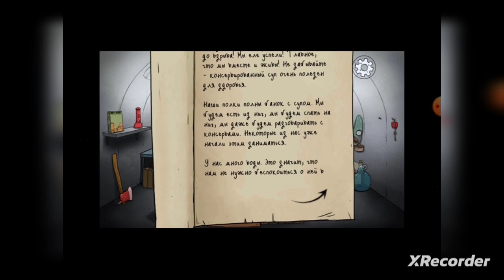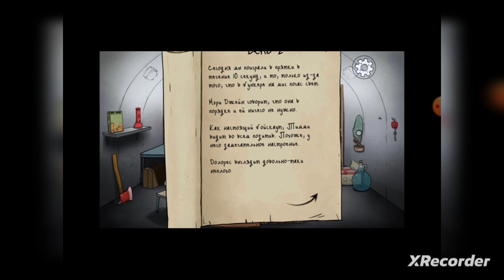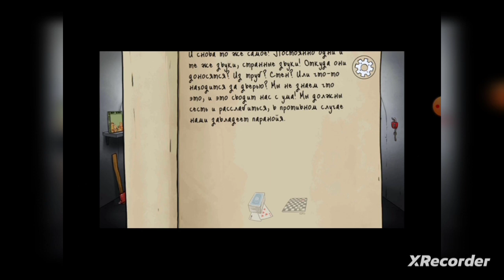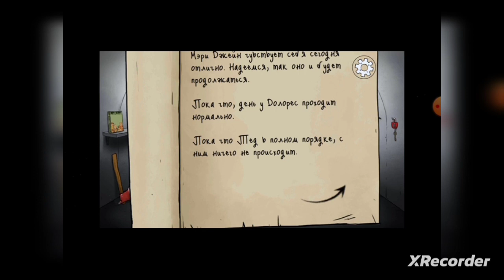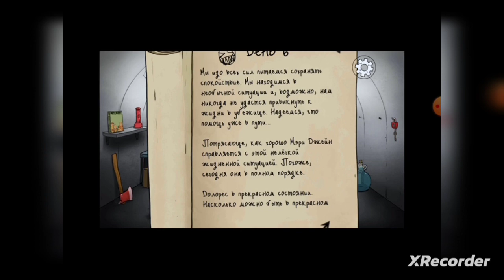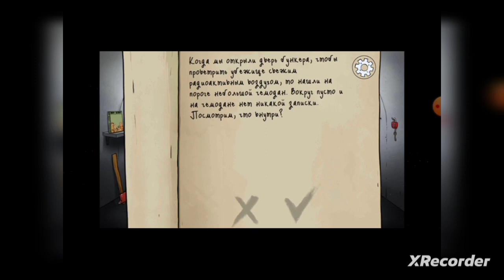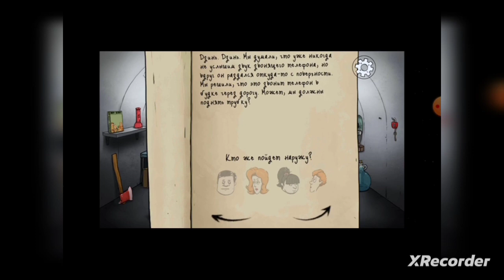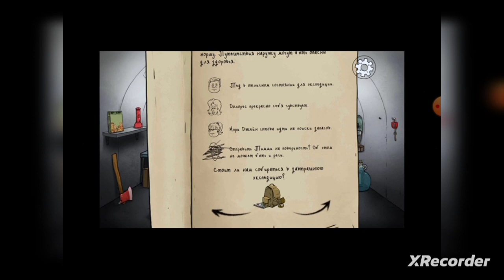60-secounds -1 часть 10 күн Қазақша Выжывания